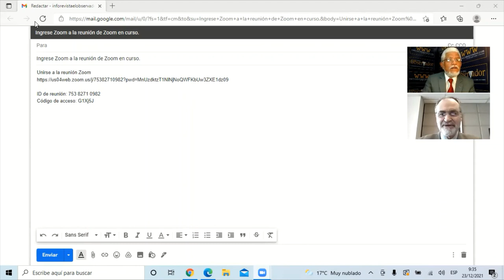Ing Antonio Borrero Proyecto Eólico Minas de Huascachaca